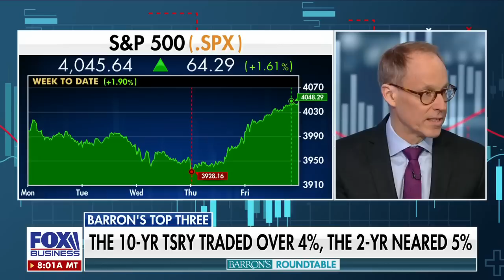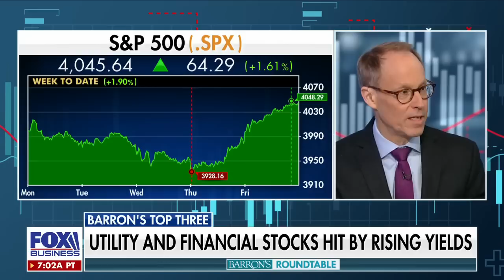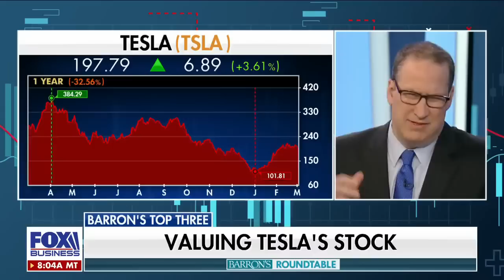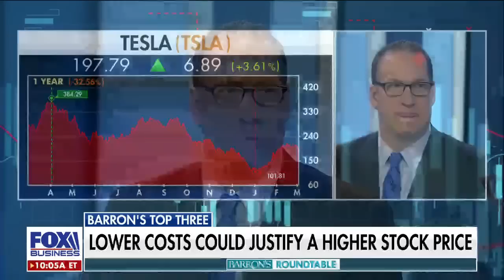Goldman Sachs no longer the ‘big guy’ on Wall Street: Expert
‘Barron’s Roundtable’ welcomed Carleton English, Ben Levisohn and Jack Hough to discuss the U.S. economy, Big Tech stocks, Goldman Sachs, and more.